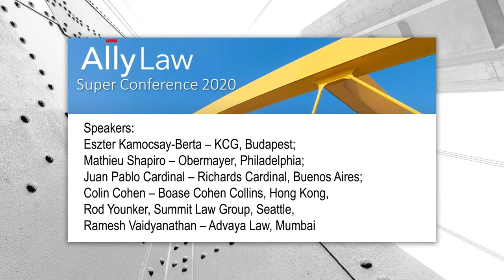Super Conference - Managing partners panel PM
November 18 2020, 7:29pm Eastern Time
Moderator: Silvia Coulter, co-founding principle of LawVision
Speakers:
Eszter Kamocsay-Berta – KCG, Budapest;
Mathieu Shapiro – Obermayer, Philadelphia;
Juan Pablo Cardinal – Richards Cardinal, Buenos Aires;
Colin Cohen – Boase Cohen Collins, Hong Kong,
Rod Younker, Summit Law Group, Seattle
Ramesh Vaidyanathan – Advaya Law, Mumbai.